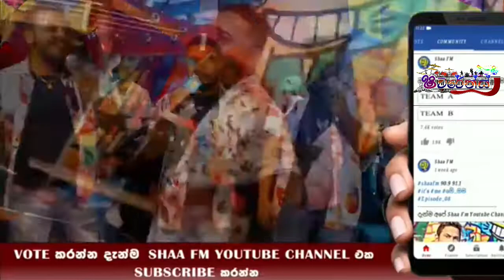Mervin Mihindukula Nonstop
Today in this video you can see Sri Lanka Best Artist of Chilaw Superstar Mervin Mihindukula Nonstop live performed by Shawarens Live Band - Roo - at Shaa Fm Tournament of the bands ,
හලාවත එදත් අදත් හෙටත් සුපර්ස්ටාර් මර්වින් මිහින්දුකුල ආදරනීය කලාකරුවාණන්ගේ ගීත පෙලක් ෂවරේන්ස් රහට.. -
ෂවරේන්ස් ( රෝ ) හඩින් ...
0:35  _*_  Lassana Gammane
2:24  _*_ Mata Kiyanna Aida Oba Noawe
3:36 _*_  Aradana Dase Mawa
4:19 _*_ Maha Wasi Watila (තොටියෝ)
5:36 _*_ Sura Lowin Manu Loketa Aa (Maya)
8:20 _*_ Meewitha Purawa ( මීවිත පුරවා )